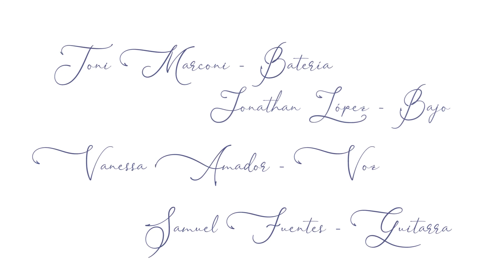Radio Mental - Can't Ever Let You Go (Nicole Hart)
Interpretando un tema de Nicole Hart original de Rufus Thomas de 1962,
Performing a Nicole Hart song Original from Rufus Thomas of 1962.